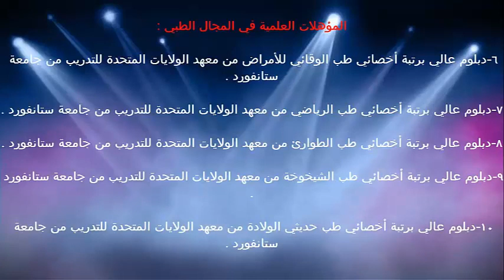تعزيز الصحة والوقاية من المرض / الدكتور د.خالد بن سعود الحليبي اخصائي الطب الوقائي للأمراض